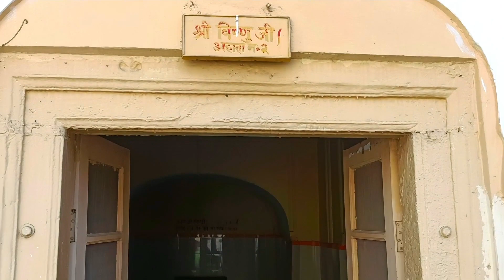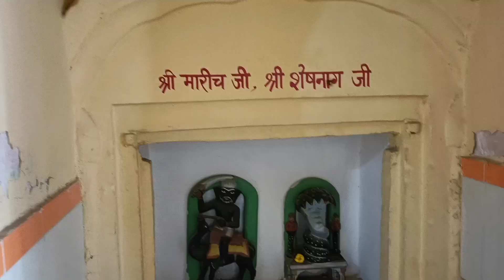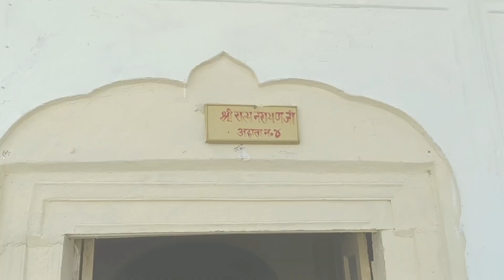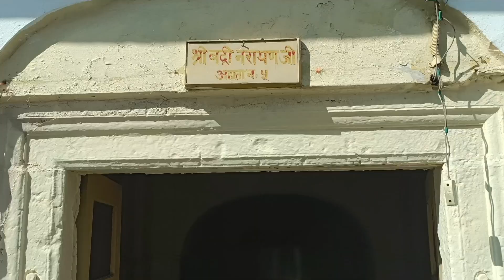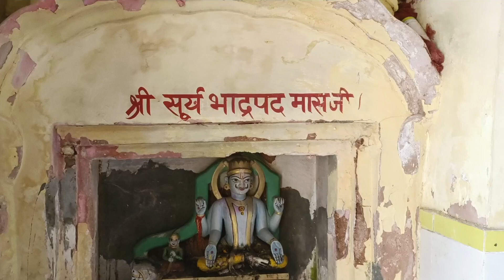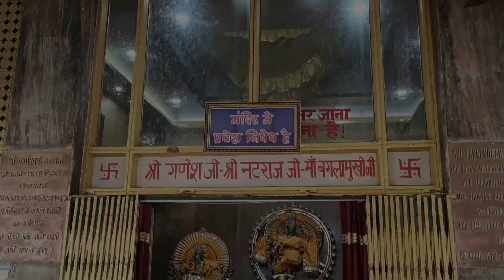चार धाम दर्शन 33 करोड़ ( कोटि) देवी देवता के दर्शन एक ही मंदिर में Raghunath ji Mandir Jammu j&k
चार धाम दर्शन 33 करोड़ ( कोटि) देवी देवता के दर्शन एक ही मंदिर में Raghunath ji Mandir Jammu j&k#nitin Punjabi

विकिपीडिया

खोज
अपनी स्थानीय संस्कृति की तस्वीर लें, विकिपीडिया की मदद करें और जीतें!
छिपाना
रघुनाथ मंदिर
लेख बात करना
भाषा
डाउनलोड पीडीऍफ़
घड़ी
संपादन करना
ओडागांव, उड़ीसा, भारत में मंदिर के लिए, ओडोगांव रघुनाथ मंदिर देखें ।
रघुनाथ मंदिर एक हिंदू मंदिर है जो भारतीय केंद्र शासित प्रदेश जम्मू और कश्मीर में जम्मू में स्थित है । इसमें सात हिंदू तीर्थस्थलों का एक परिसर शामिल है। रघुनाथ मंदिर का निर्माण प्रथम डोगरा शासक महाराजा गुलाब सिंह ने वर्ष 1835 में किया था और बाद में उनके पुत्र महाराजा रणबीर सिंह ने डोगरा शासन के दौरान वर्ष 1860 में इसे पूरा करवाया। [1] मंदिर के परिसर में कई देवता हैं, लेकिन इष्टदेव राम हैं - जिन्हें विष्णु के अवतार रघुनाथ के नाम से भी जाना जाता है । सर्पिल आकार के सभी टावरों के शिखर सोने से मढ़े हुए हैं। मंदिरों की दीवारों के आलों को सूर्य और शिव सहित देवी-देवताओं के 300 अच्छी तरह से तैयार किए गए प्रतीकों से सजाया गया है, लेकिन उनमें से अधिकांश विशेष रूप से राम और कृष्ण की जीवन कहानियों से संबंधित हैं । मुख्य मंदिर के 15 पैनलों की पेंटिंग्स रामायण , महाभारत और भगवद गीता के विषयों पर आधारित हैं । मंदिर परिसर में एक स्कूल और एक पुस्तकालय शामिल है जो कई भारतीय भाषाओं में 6,000 से अधिक पांडुलिपियों को संरक्षित करता है , जिसमें सारदा लिपि संस्कृत पांडुलिपियों का एक उल्लेखनीय संग्रह है।

रघुनाथ मंदिर
रघुनाथ मंदिर

रघुनाथ मंदिर परिसर
धर्म
संबंधन
हिन्दू धर्म
ज़िला
जम्मू जिला
देव
राम अ
जगह
जगह
जम्मू
राज्य
जम्मू और कश्मीर
देश
भारत
रघुनाथ मंदिर जम्मू और कश्मीर में स्थित हैरघुनाथ मंदिर
जम्मू में स्थान
जम्मू और कश्मीर का नक्शा दिखाएँ
भारत का मानचित्र दिखाओ
सब दिखाएं
भौगोलिक निर्देशांक
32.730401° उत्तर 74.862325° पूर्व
वास्तुकला
निर्माता
महाराजा गुलाब सिंह और महाराजा रणबीर सिंह
पुरा होना।
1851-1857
विशेष विवरण
मंदिर
7
स्मारक
7
ऊंचाई
350 मीटर (1,148 फीट)
वेबसाइट
जम्मू .nic .in /पर्यटक-स्थान /रघुनाथ-मंदिर-जम्मू /
वर्ष 2002 में मंदिर पर दो आतंकवादी हमले हुए, जब आतंकवादियों ने मार्च और नवंबर में इस पर ग्रेनेड से हमला किया और अंधाधुंध गोलीबारी की, जिसके परिणामस्वरूप 20 भक्तों की मौत हो गई और 40 से अधिक लोग घायल हो गए।